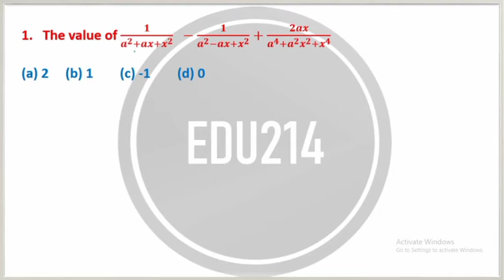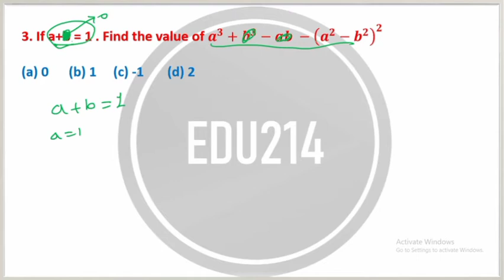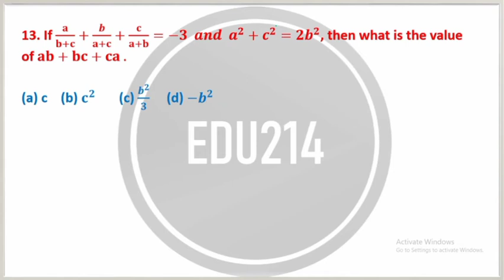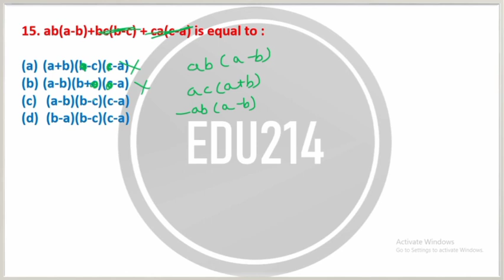value putting method ||ALGEBRA(बीजगणित) || ram raghuwanshi || edu214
algebra
algebra tricks
ssc cgl algebra
algebra best questions
algebra concept
algebra videos
algebra questions
algebra  maths
concept of degree
degree of homogenous expression
maths with ram
value of variables
 new videos
 algebra
algebra by ram sir
quadratic equation by ram sir
polynomial tricks ram sir
algebra for ssc cgl
algebra for cgl mains
algebra for chsl
algebra full concept by ram  sir